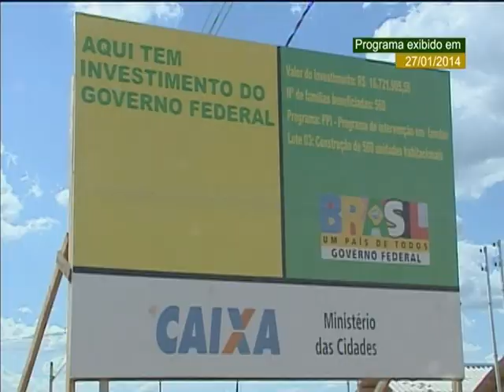Em Manaus, mais de 21 mil pessoas serão beneficiadas com residências do Minha Casa, Minha Vida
ATIVIDADES DA PRESIDENTA - 14.02.14: A presidenta Dilma Rousseff vai inaugurar nesta sexta-feira (14) mais de três mil moradias do programa Minha Casa, Minha Vida, em Manaus (AM). Mais de 21 mil pessoas serão beneficiadas com casas e apartamentos do programa. Também na capital do Amazonas, ela vai anunciar recursos para obras de mobilidade urbana.